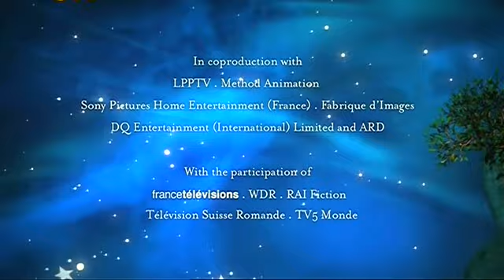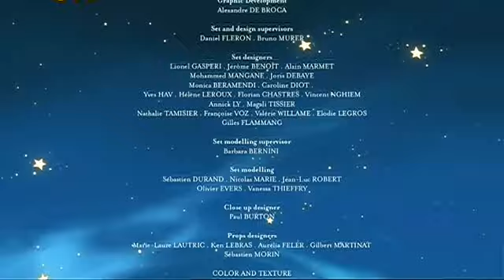Маленький Принц TV STAR Серия 07 B678 Планета музыки ч 1